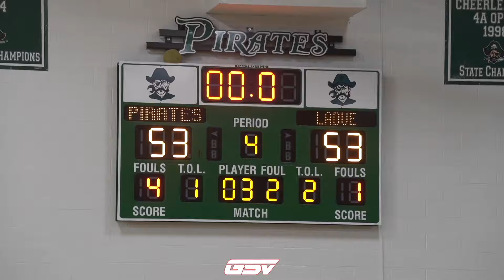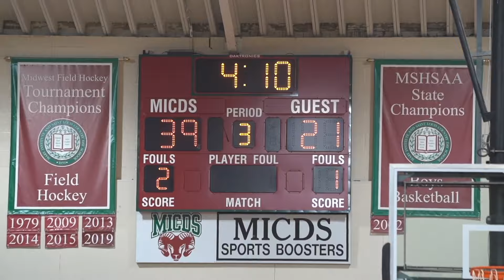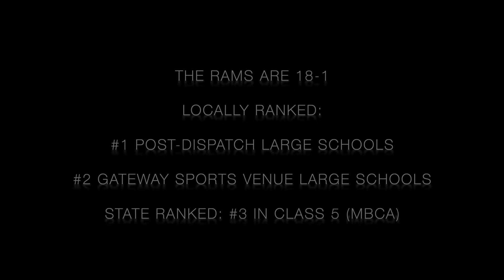Ladue Basketball 2023-24 Season